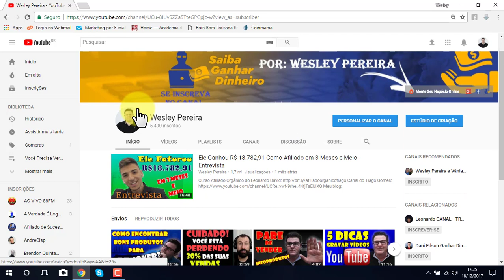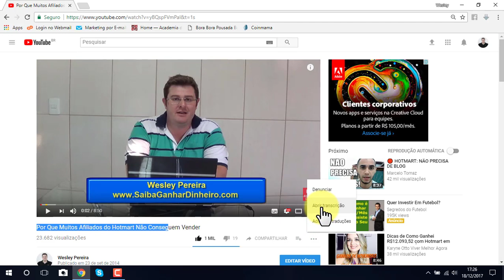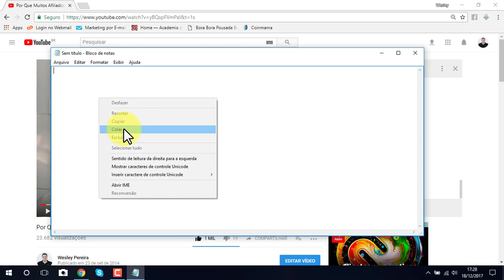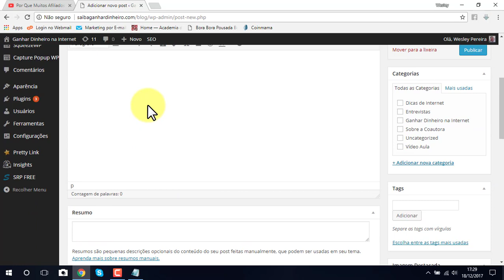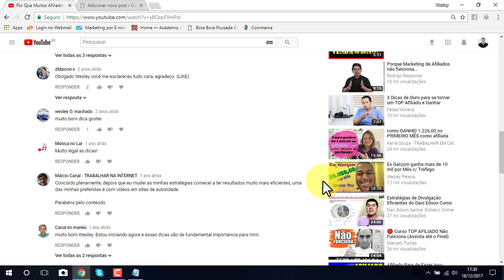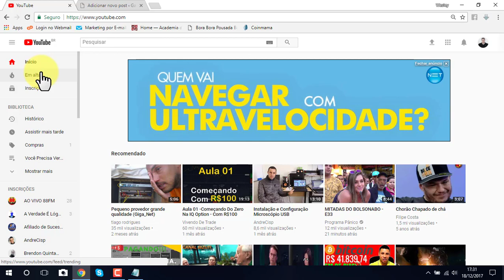Como Criar Artigos e Posts no Piloto Automático de Graça Para Sites, Blogs e Mini Sites